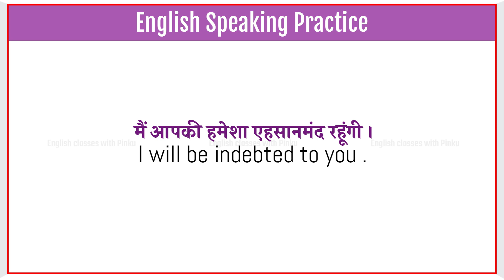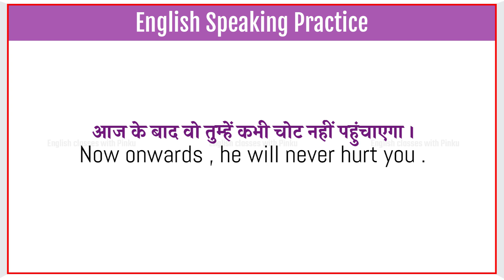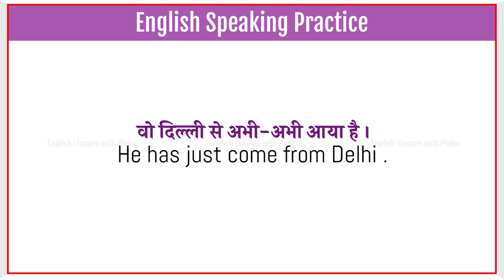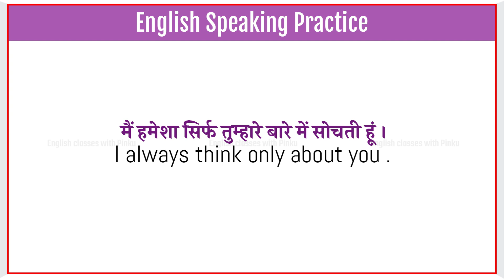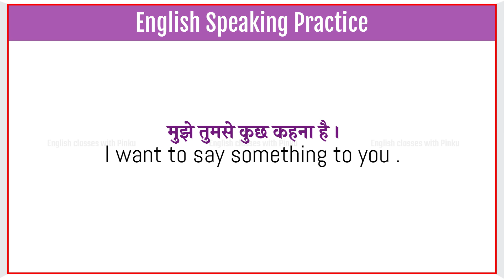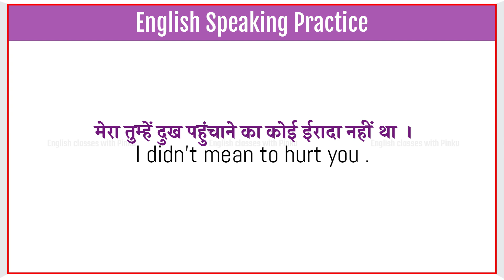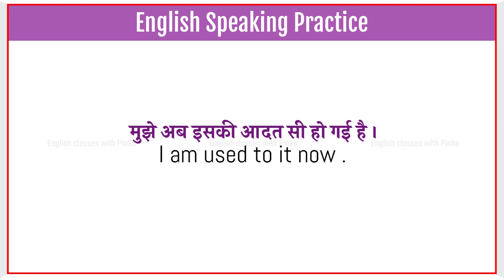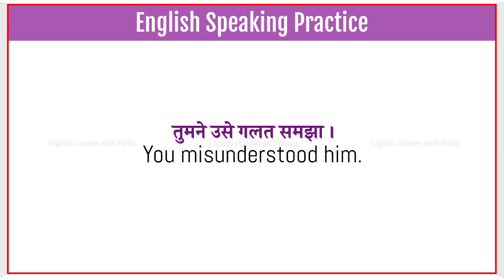roj bole jane wale english sentences I Daily Use English Sentances । English Speaking Practice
learn english,english
spoken english
english kaise sikhe
english speaking
speak english
english connection